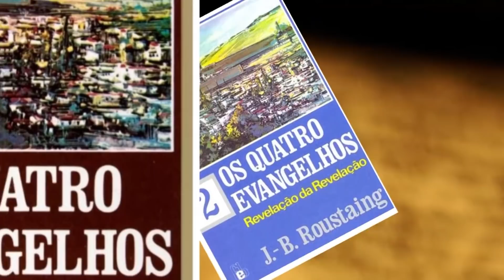QUERO MUDAR DE VIDA, O QUE FAZER? | Madrugada com Deus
Este programa foi realizado no Templo Espiritual Maria Santíssima, dia 6 de fevereiro de 2021.

📱 Participe dos grupos de WhatsApp das Caravanas de Luz

► Banco Banrisul       Ag: 0413         Cc: 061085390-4   CNPJ: 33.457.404/0001-68